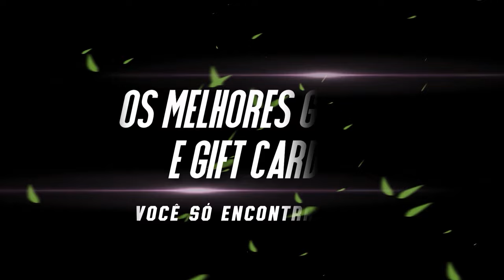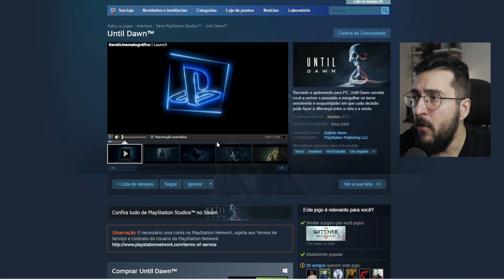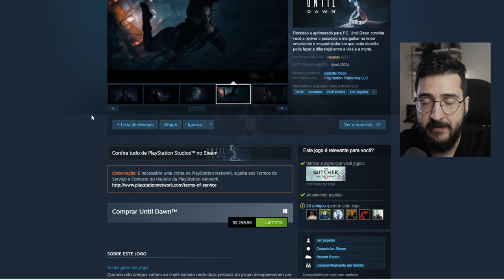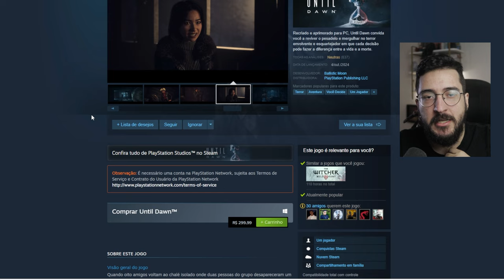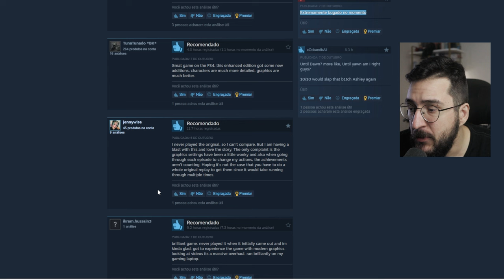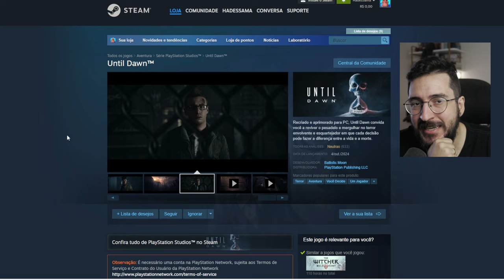Until Dawn Remake ta BUGADO e FLOPOU! Estão reclamando do JOGO!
Until Dawn tá zoado e não precisava existir
Confira a GLOBAL CARDS:

➤ PSN: hadessama94